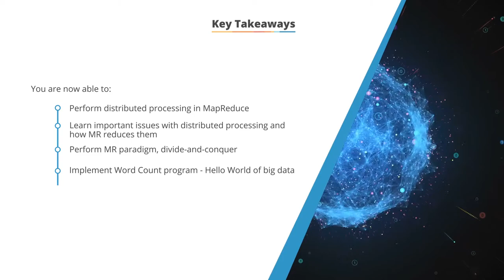4.23 Key takeaways